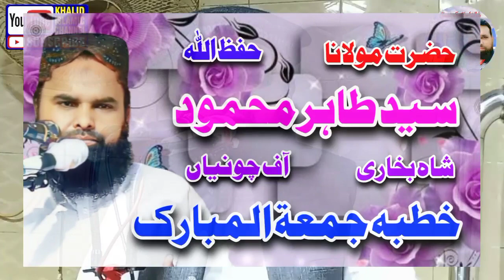💞Baap Ki Shaan By Molana Sayed Tahir Mehmood Shah Bukhari Of Chunian Very Beautiful Voice 2023💕😘